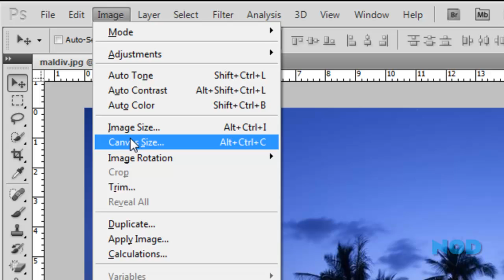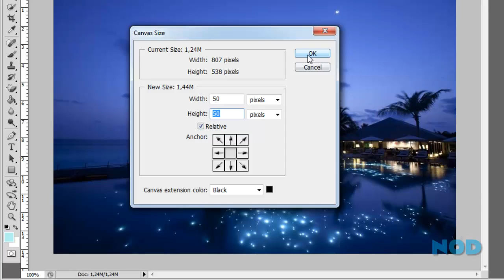60 Saniyədə Şəkillərə Çərçivə Əlavə Edilməsi - Adobe Photoshop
60 Saniyədə Şəkillərə Çərçivə Əlavə Edilməsi - Adobe Photoshop

1-ci Addım: Photoshopda hər hansı bir şəkil açırıq

2-ci Addım: Image -- Canvas Size menyusunu seçirik (Alt + Ctrl + C)

3-cü Addım: Ölçü vahidini seçirik (bu halda "pixel" seçirik) və istədiyimiz böyüklüyü əlavə edirik (günişlik və hündürlük)

4-cü Addım: Anchor seçənəyimizə qərar verib seçirik (bu halda hər tərəfdən çərçivə əlavə edəcəyimiz üçün mərkəzi seçirik)

5-ci Addım: Çərçivə üçün rəng seçirik (bu halda qara rəng -- black -- seçirik)

6-cı Addım: OK düyməsini sıxırıq və budur, çərçivəmiz hazırdır!